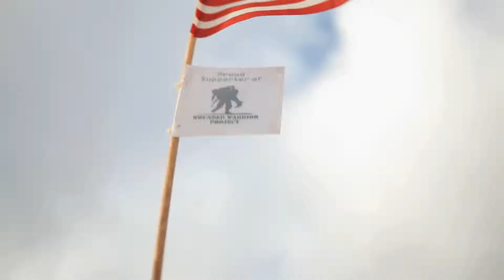Linda Shannon-Miller DVA Reel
Linda's DVA custom reel